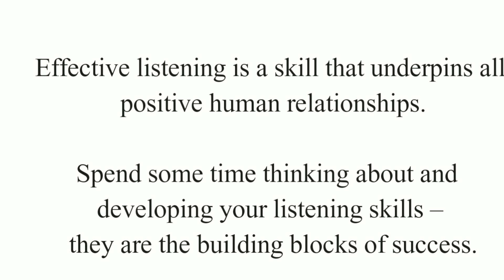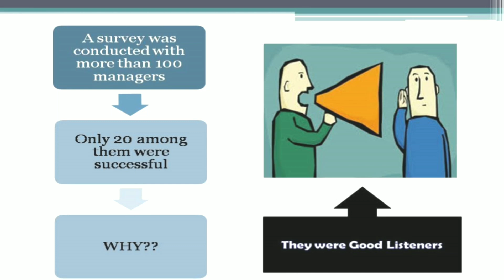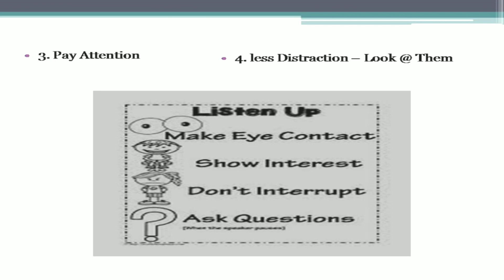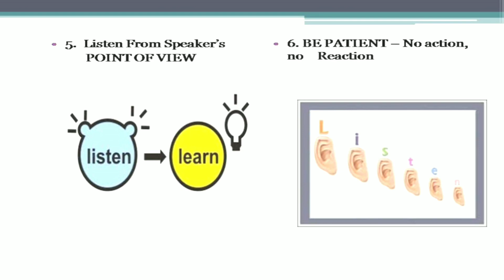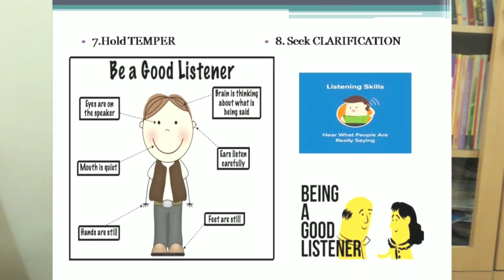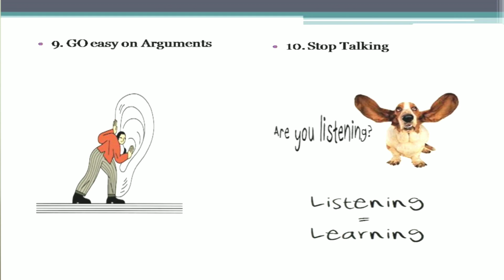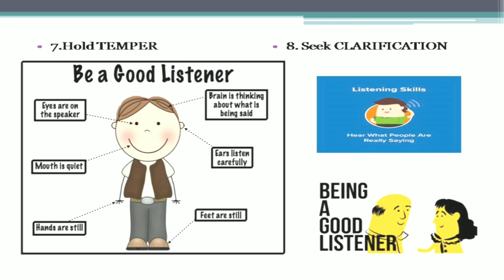Listening skills/An important communication skill Ft.Ram.K.Navaratna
Listening skill is a vital communication skill which is essential for all human relationships.
So find out from resource person,trainer author Ram.k.Navaratna about its importance and the necessary tips for inculcating it.

Other topics from Expert on this channel.